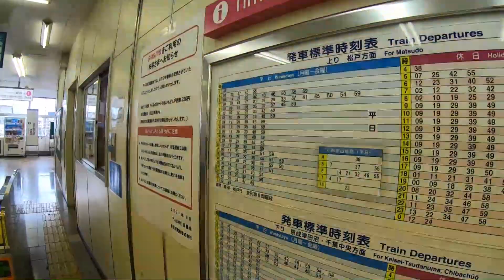【2021年度夏】新京成電鉄、元山駅周辺を散策！(Japan Walking around Notoyama Station)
新京成電鉄、元山駅周辺を散策してきました。
千葉県松戸市五香南にある駅。

1955年開業
１日平均乗降人員（2019年度）
新京成電鉄：18364人

1955年（昭和30年）4月21日に開業。